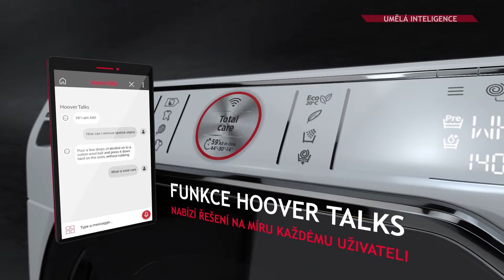Hoover AXI Artificial Intelligence CZ